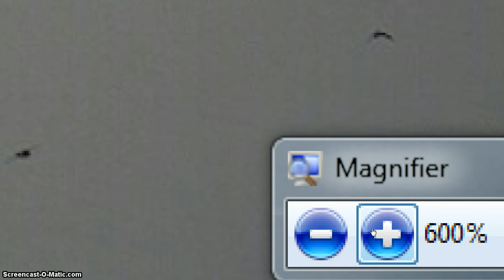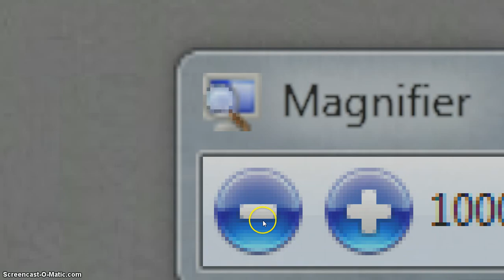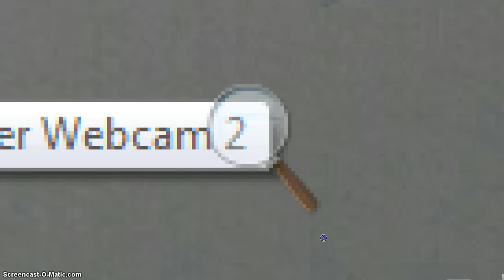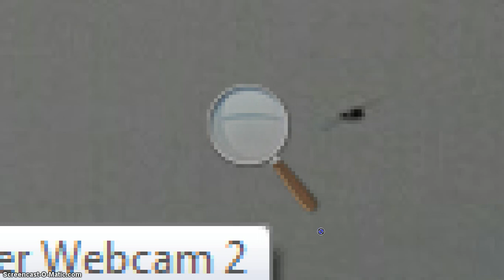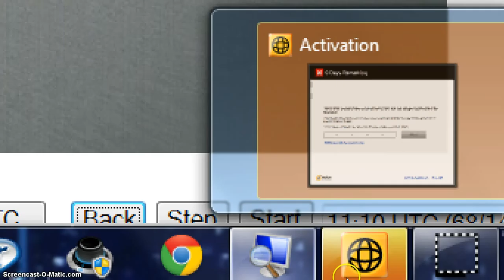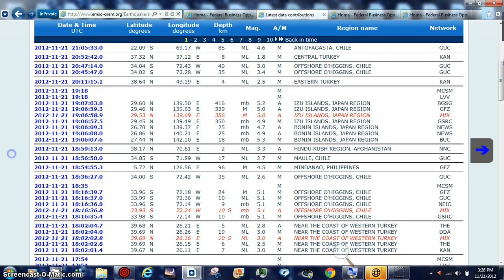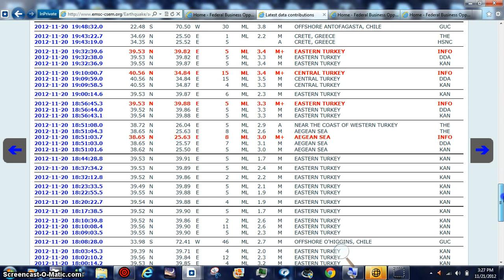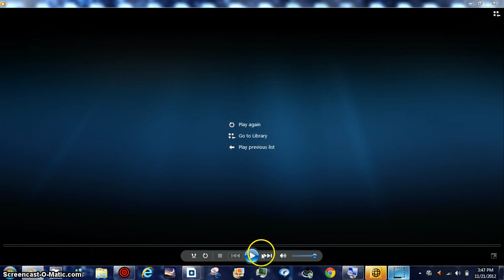HOTTIE BIRD NOT YET BEANOBLACK